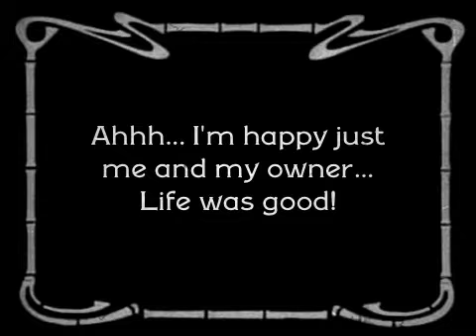How to get rid of an evil white kitten! by Travers